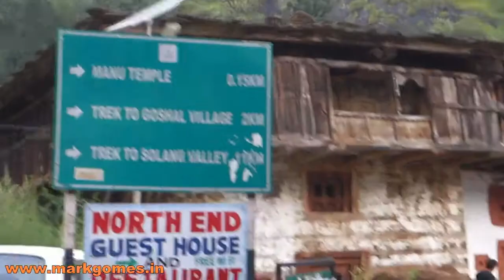Old Manali Walkthrough - Part 2/5 Manu Temple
In this series of videos i cover almost the entire of Old Manali
situated in Himachal Pradesh, unlike Manali this location is the
preferred spot for a lot of westerners since it's less crowded, more
scenic and a good place for leisure walks ..

Manu Temple - Latitude-32.25687,Longitude-77.17608

videos...